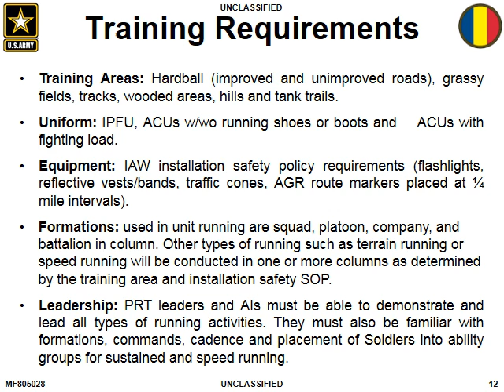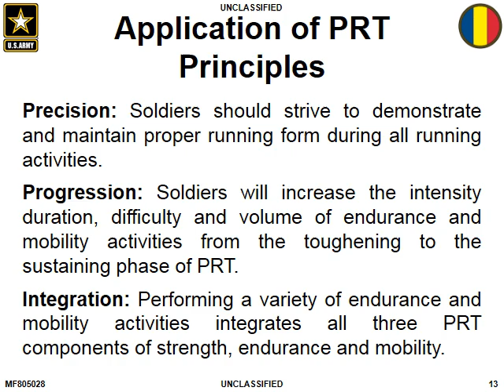Endurance and Mobility Exercises (use pause button)